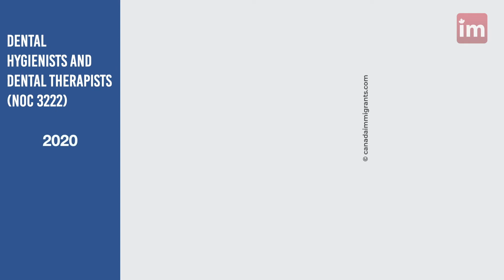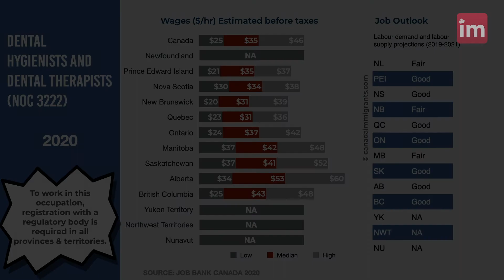Dental Hygienist Salary in Canada (2020)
MORE VIDEOS ON JOBS IN CANADA